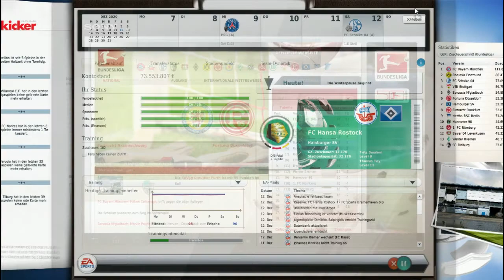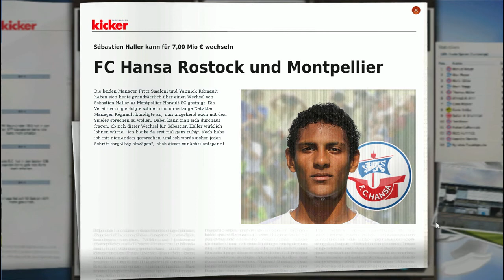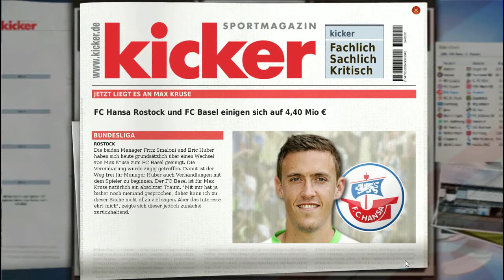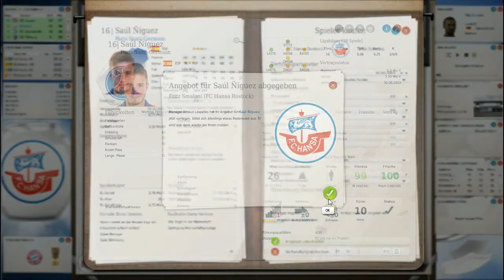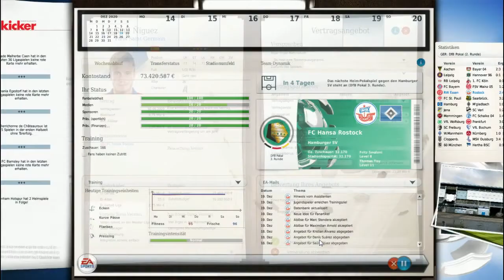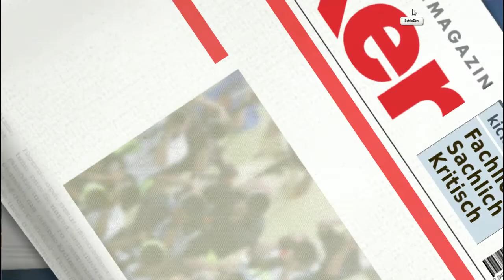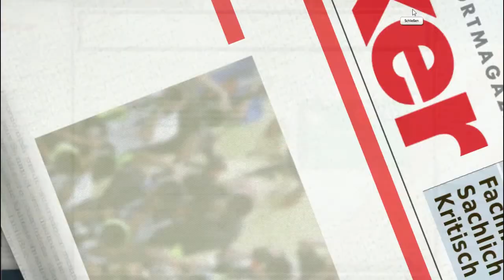Fußballmanager 13 - 411 [Deutsch] - "Umbruch eingeleitet" - Let's play - FM 13 Karriere